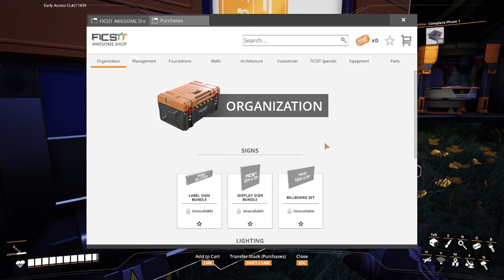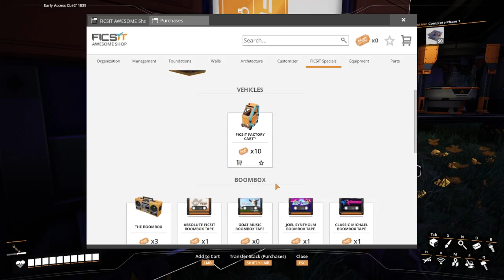FABRICA RUINATA?!?!?! Satisfactory Gameplay in Romana Ep 5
Un nou episod cu Satisfactory

Mai nou am facut un mic canal de discord
Daca doriti sa discutam ,jucam ,sa facem o mica comunitate sau aveti sugestii de jocuri ,videouri si alte intrebari haideti pe sever.